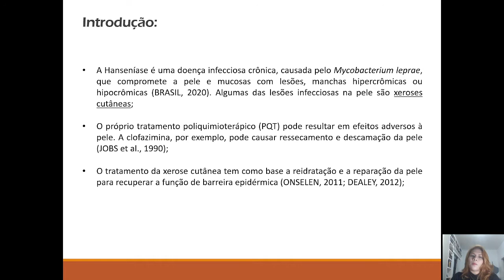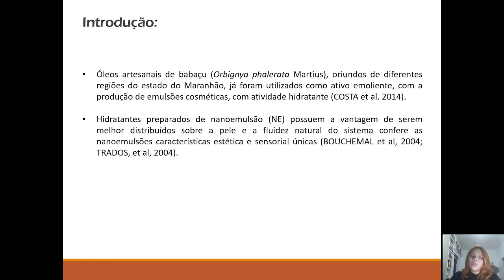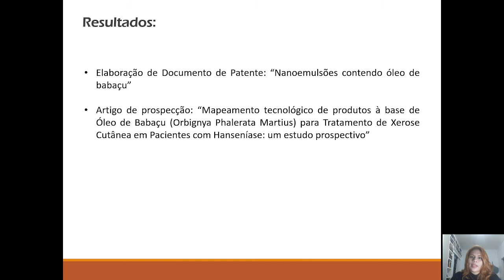TI18 - YASMIM CAMPOS RODRIGUES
Título: DESENVOLVIMENTO DE NANOEMULSÃO HIDRATANTE PARA TRATAMENTO DA XEROSE CUTÂNEA EM PACIENTE COM HANSENÍASE NO ESTADO DO MARANHÃO

Autor(a): YASMIM CAMPOS RODRIGUES
Orientador(a): ADRIANA LEANDRO CAMARA

Resumo: A hanseníase é uma doença crônica, infectocontagiosa, causada pelo Mycobacterium leprae, um parasita intracelular bacilo álcool-ácido resistente que infecta nervos periféricos, causando a perda da sensibilidade no local das manchas e nas extremidades e, em casos mais graves, pode resultar em incapacidades (PINHEIRO et al 2014). Algumas dessas lesões infecciosas na pele são xeroses cutâneas. O seu tratamento é essencial e tem como base a reidratação e a reparação da pele para recuperar a função de barreira epidérmica (ONSELEN, 2011; DEALEY, 2012). Vários produtos derivados de vegetais têm sido estudados como candidatos a hidratantes um dos mais utilizados atualmente é o óleo de Babaçu oriundo do Estado do Maranhão. Considerando que o Estado do Maranhão é rico em óleo Babaçu (Orbignya phalerata Martius) e que em 2019 foi considerado hiperendêmico em hanseníase, chegando a registrar em 2019, 2.997 novos casos da doença no Estado, este trabalho teve como objetivo desenvolver e caracterizar uma nanoemulsão à base de óleo de babaçu para o tratamento da xerose cutânea em portadores de hanseníase. As nanoemulsões foram preparadas utilizando¬-se método de alta energia pelo emprego de um homogeneizador ultrassônico, utilizando como fase dispersa o óleo de babaçu de diferentes origens (Amostras A e B). A amostra A, apresentou uma pequena variação do tamanho médio das partículas nos tempos t0 (tempo inicial) e t15 (com 15 dias), em relação a Amostra B, mas que não alterou significativamente o tamanho médio das partículas que as classificam como nanoemulsão que é 200nm. O pH médio das nanoemulsões foi de 4,8 para a amostra A e 4,6 para a amostra B, ideal para a pele humana. Com os resultados obtidos foi preparado um documento de patente das nanoemulsões e um artigo científico a serem posteriormente publicados. As nanoemulsões obtidas neste projeto apresentaram pH, homogeneidade e estabilidade podendo ser testadas em paciente portador de hanseníase para o tratamento da xerose cutânea. Palavras-chave: Nanoemulsão. Hanseníase. Xerose cutânea.